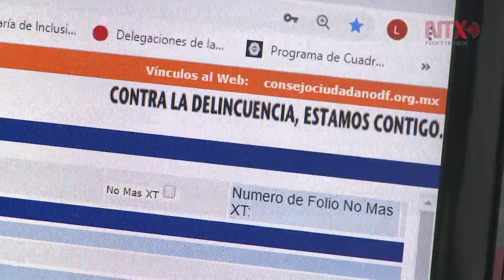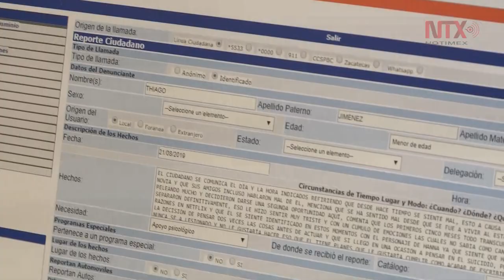En Iztapalapa, delitos de alto impacto a la baja, pero crecen violencia intrafamiliar y violación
Según el informe de incidencia delictiva “Di sí” presentado por el Consejo Ciudadano para la Seguridad y la Justicia de la Cdmx, bajaron los homicidios y robo a vehículos; subió 44% violencia intrafamiliar y 41% la violación.